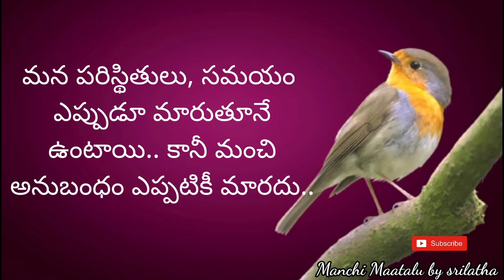Life quotations|| motivational quotes|| inspirational quotes|| Manchi Maatalu by Srilatha